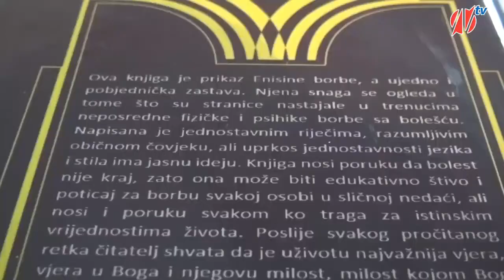Promocija knjige "Bolest nije kraj" autorice Enise Zulović